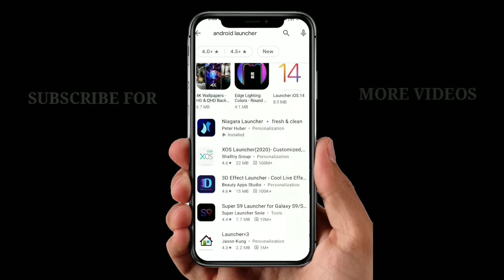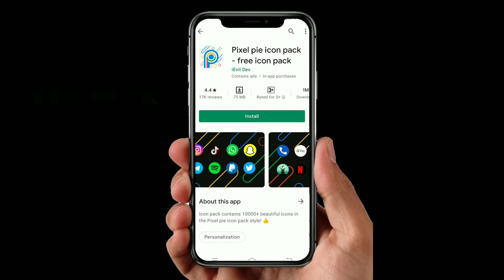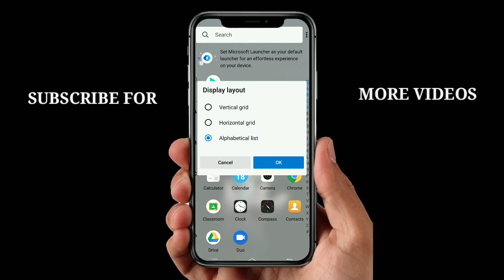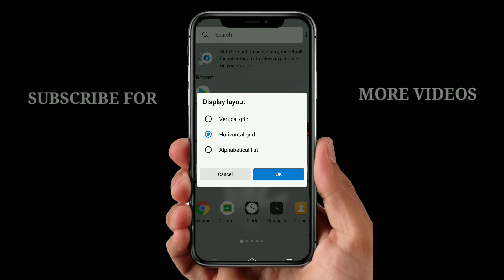Top 3 Best Android Launchers In 2021 | best launcher for android |Amizing launcher🔥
Top 3 Best Android Launchers In 2021 | Best Launchers | best launcher for android | Best amizing launcher🔥🔥

Friends, Today we bring you one of the most unique Android Launcher App. If you want to make your Smartphone stand-out from the others, one of the best ways you can do it use Launcher App. There are hundreds of Android launcher apps in the Android play store. But we have found out 4 such very unique launcher app that you will make your smartphone different from others. Do check out and let us know what do you think about these launcher apps

Doston, aaj hum aapke liye laye hai bahut hi unique aur alag Android launcher apps. Agar aap apke phone ko sabse alag banana chahate hai toh aap in launchers ko install kar sakte hai. Lauchers apps phone ko sabse alag look de sakta hai. Utna hi nahi, aap apke phone mein bahut sare customizations bhi kar sakte hai. Humne bahut sare launcher apps test kiye aur fir apke liye laye hai chuninda 4 launcher apps. Hume jaroor bataye aapko ye apps kaise lage.

ICON PACK

Ncs Credit:-
Warriyo mortals

android launcher setup
android launcher 2020
android launcher
best android launchers 2020
launcher for android
best launcher
best launcher 2020
poco launcher
lawnchair launcher
nova launcher
lawnchair 2
asap launcher
blackberry launcher
top android launchers
top android launchers 2020
Trakin Tech
Android Launcher Apps
New Android Launcher
Unique Launcher Apps
launchers for Android
Android Launchers 2017
New launcher apps
Top Android Launchers
Best Android Launchers
Top launcher apps
Best Launcher Apps
Android Launcher
Launcher apps
Launcher apps of 2017
Android Launcher apps of 2017
Launcher apps in Hindi
Buzz Launcher
AP15 Launcher
Lawnchair Launcher
open source launcher
Smart Launcher
Launcher
nh tech yt
Poco launcher
how to use poco launcher
best android launcher
best android
top android
android launchers
smartphone
android 10
android 11
android 10 launcher
best android launcher 2021
nova launcher
adw launcher 2
aio launcher
android launcher setup
best features
customize android
personalize android
widgets
android launcher customization
nova
nova prime
hyperion
lawnchair
niagara launcher
minimal
minimalistic launchers
top android launcher
gesture
gesture navigation
lock apps
fingerprint lock apps
best launcher
how to install launcher
nova launcher setup
install launcher
hide apps
nova launcher
android launchers
android
android launcher
best launcher for android 2021
best android
best launcher
best launcher 2021
niagara launcher
best android apps 2021
launcher
android launcher setup
 customization
 homescreen setup
android setup
android tips
best android launchers
wallpapers
android apps
microsoft launcher
hyperion launcher
hyperion
top android launchers
best android launchers 2021
android launchers
unique launchers
most
unique
android
launchers
new launchers
5 more launchers
android customization
best android launcher
nova launcher
unique android launchers
nova prime
android setups
pixel launcher
ios launcher
new android launchers
top 5
5 more
home launcher
fast launcher
new launchers for android
unique launchers for android
best launcher for android
new android launcher
5 more unique launchers
android apps
android launcher setup
best features
customize android
personalize android
 android launcher customization
nova
nova prime
hyperion
lawnchair
niagara launcher
 minimal
minimalistic launchers
 top android launcher
gesture
gesture navigation
lock apps
fingerprint lock apps
best launcher
nova launcher setup
hide apps
Anubhav Roy